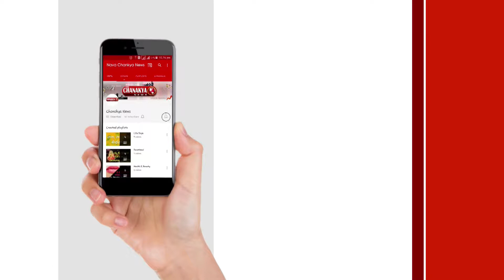జగన్ పై కేసు పెడతానంటున్న గిడ్డి ఈశ్వరి | Giddi Eswari Controversial Statements on YS Jagan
giddi eswari controversial statements on ys jagan